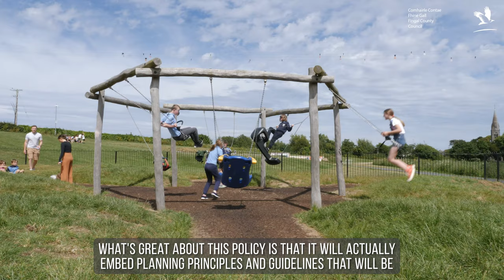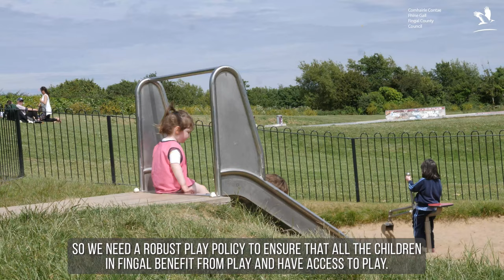Space for Play – A Play Policy for Fingal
Fingal County Council has today unveiled “Space for Play – A Play Policy for Fingal” which outlines how the Council intends to improve the provision of play facilities, activities and other initiatives for children across Ireland’s youngest the county.

The policy comes after a public consultation which asked what could be done to provide a framework for the provision of safe, accessible, inclusive, natural, and engaging play spaces for all young people up to the age of 17. The Council believes that delivering an engaging play program will help supports children’s mental, physical and social development.

While the latest population details have not yet been published, the 2016 Census showed that Fingal had around 25,000 children under four-years-old, a figure which is expected to increase greatly as the County continues to grow - Fingal grew by 8 per cent over the five years to 2016, a figure more than twice that of the state overall.

With such a burgeoning population in coming years, Fingal wanted to ensure it was ready to boost play infrastructure needs to match those of residents. The objective of the new Space for Play policy is to ensure that play spaces right across Fingal are being appropriately planned, developed and managed, along with being assets that would be valued by the community.

Launching the policy in Skerries, Mayor of Fingal Cllr Seána Ó Rodaigh said: “We all know and understand about the vital importance of play for everyone, be it children, teenagers or those of us young at heart.

“Over the last two years we have all realised the need to maximise our open spaces to the best of our ability. With Space for Play we will actually embed planning principles and guidelines that will be included in the Fingal Development Plan going forward, helping ensure that the children of Fingal will not only enjoy the fundamental right to play in a safe and stimulating environment, but that we are creating recreation opportunities that can bring the wider community together to play, socialise and relax.”

Chief Executive of Fingal AnnMarie Farrelly said: “Fingal has the youngest population in Ireland and is one of the fastest growing areas that is attracting more and more families to move here. Space for Play recognises that providing natural play spaces of the highest quality for children and teenagers is essential for their happy and healthy development.

“We want to make Fingal a better and safer place for children to play and with today’s launch we are ensuring that the provision of space for play will be paramount in our planning and development decisions, not only around residential and parkland, but the public realm in its entirety.”

Fingal currently manages a network of play spaces on Council managed land ranging from playgrounds of various scales in local and regional parks, to Multi-Use Games Areas and skate parks. The Play Policy will provide the basis on which the current and future play provision throughout the County will be developed to the highest quality in line with international best practice.